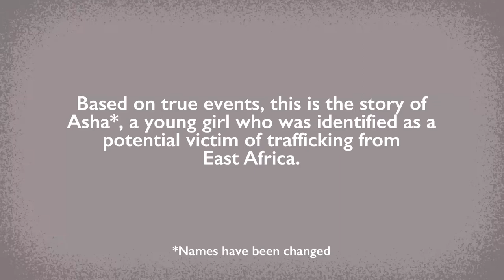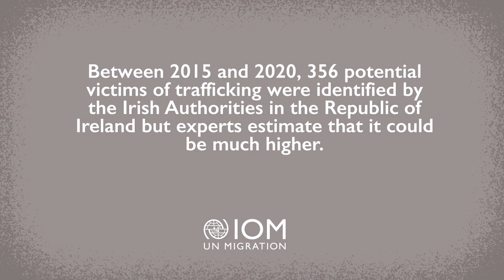Locked Up Abroad - Asha’s Story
Asha was excited when her employers told her that they would be going abroad, but things took a turn for the worst. This is her story.